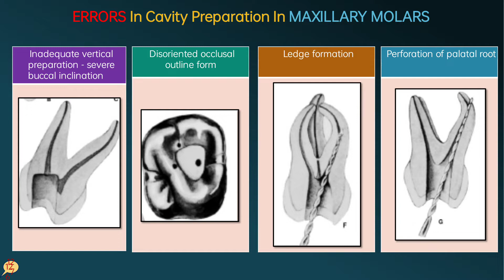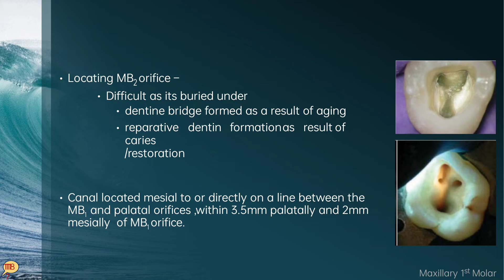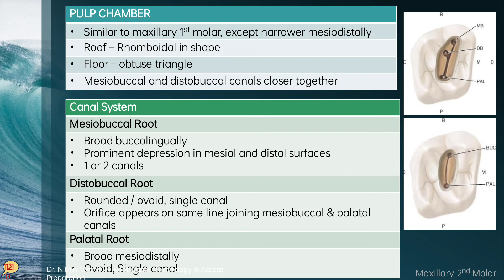How to perform Access Opening in Maxillary molars..??